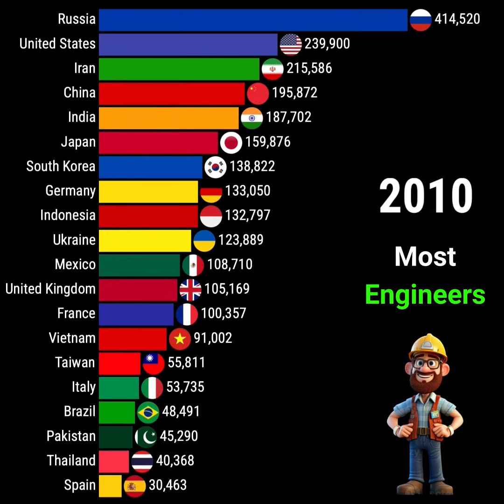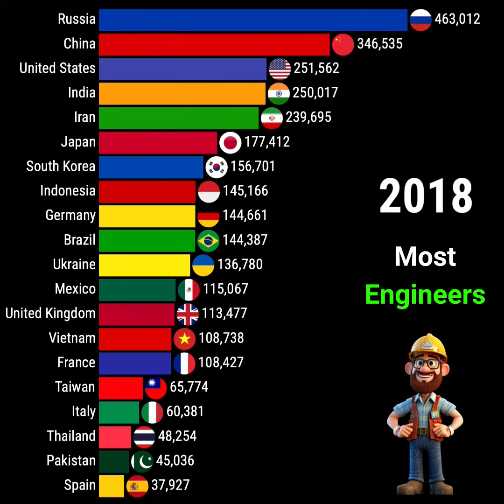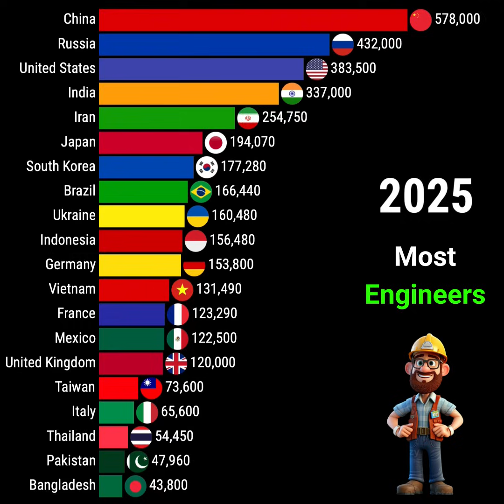Top 20 Countries With Most Engineers in the World 1990 - 2025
Song 1: Egzod & Maestro Chives - Royalty
Song 2: Lost Sky - Fearless
Song 3: Unknown Brain - Say Goodbye